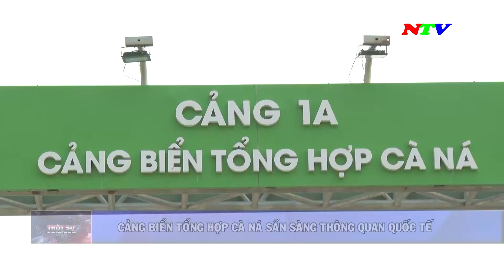Cảng biển tổng hợp Cà Ná sẵn sàng thông quan quốc tế | NTV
CẢNG BIỂN TỔNG HỢP CÀ NÁ SẴN SÀNG THÔNG QUAN QUỐC TẾ - 19/4/2023
Đây là bến cảng 1A, giai đoạn 1 của dự án cảng biển tổng hợp Cà Ná. Để đáp ứng các điều kiện phục vụ thông quan quốc tế, từ cổng vào đến bến cảng đơn vị chủ đầu tư đã lắp đặt 18 camera giám sát, 2 trạm cân, cùng hệ thống hàng rào, kho bãi và đầy đủ hệ thống phòng cháy chữa cháy, nhà làm việc cho các lực lượng chức năng.

Các chương trình chính:
285A, đường 21/8, thành phố Phan Rang - Tháp Chàm, tỉnh Ninh Thuận